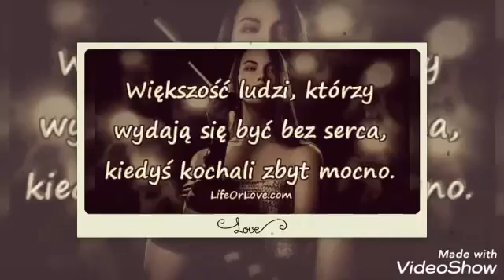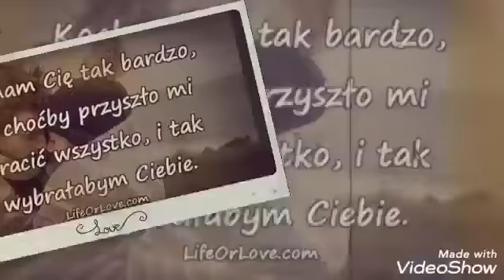Prawdziwa przyjaźń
Jeśli Wam się filmik podoba zostawcie łapkę w górę oraz suba :) Z góry Dziękuję :)